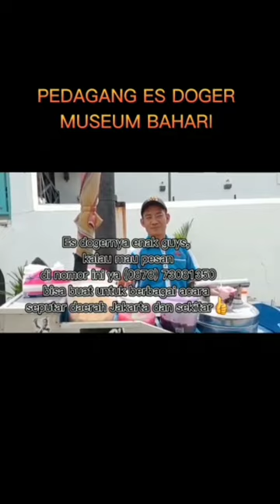Es dogernya enak di Museum Bahari 🌼